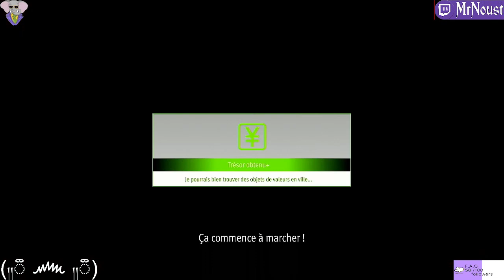CAP'TAIN POLICE!. Lost Judgment, Episode 30, GamePlay [Fr].